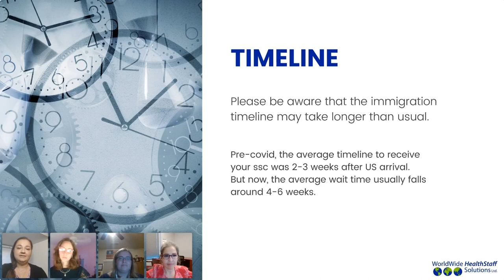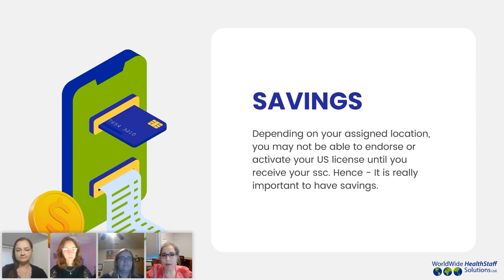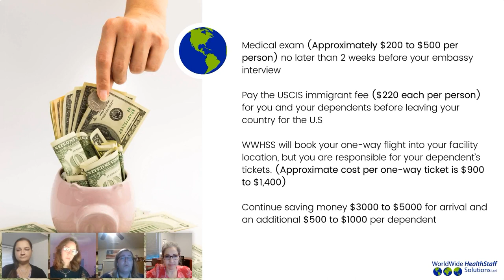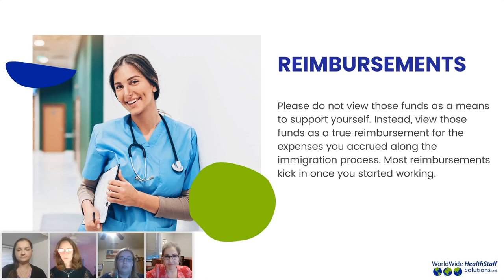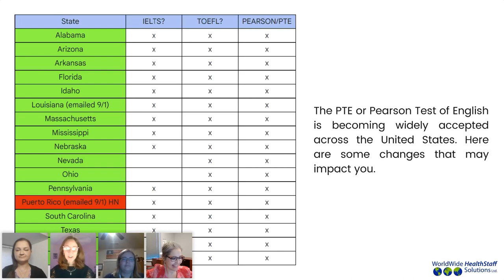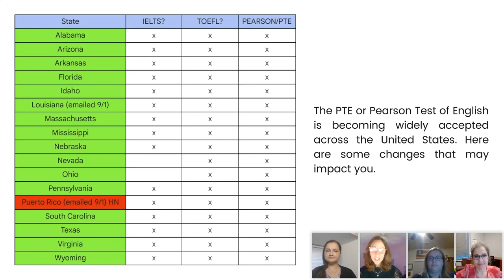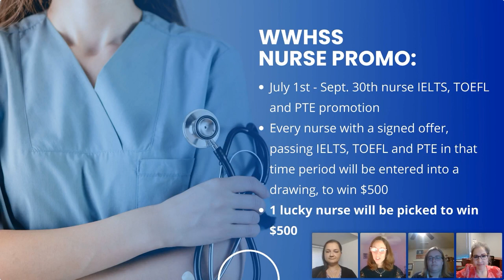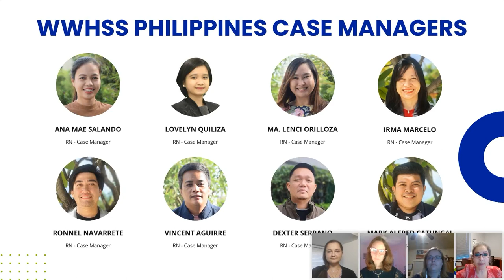Meet Your Case Manager (webinar replay)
This webinar replay features several members of the WWHSS Case Management team who share their insights, tips and tricks to help applicants best prepare for their immigration journey to the USA.

Join Marlo Bench, Director of RN Case Management at WWHSS, along with Kimberly Cole, Director of NA Case Management at WWHSS, Alisha Johnson, Senior Case Manager at WWHSS, and Kari Cooper, ESL Program Coordinator at WWHSS, as they provide information to help guide international nurses and healthcare professionals through the immigration process to the USA. Check out the Q&A at the end of the webinar that covers questions from nurses around the world!

If you haven't yet applied and would like to begin your immigration journey to work as a healthcare professional in the USA, apply